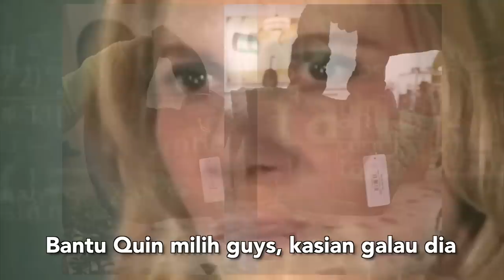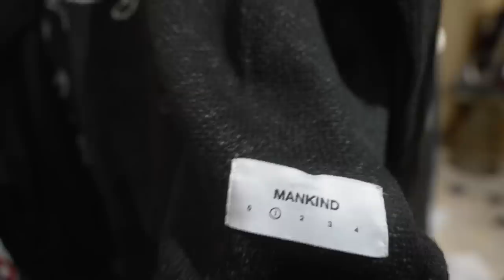MEMBOROS beli Local Brand BANDUNG - Ep 2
Episode 2 dari shopping vlog di Bandung, bener2 nih brand2 Bandung bikin kalap belanja 😵

- @RASHAWL black loose pants F, sold out
    - Alternatif :